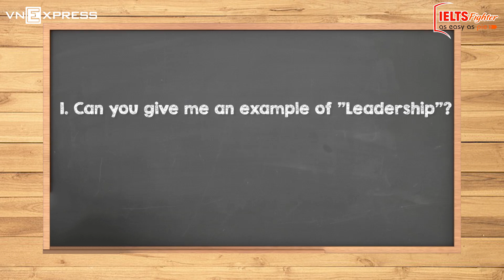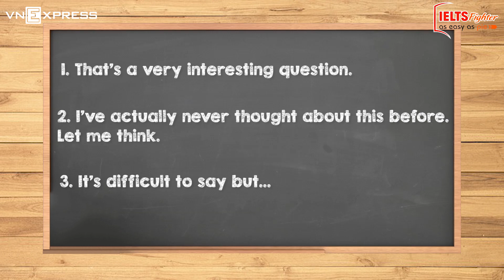[IELTS Speaking] Khi bạn không hiểu câu hỏi trong IELTS Speaking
Nếu gặp một câu hỏi mà các bạn không hiểu trong IELTS Speaking? Để chữa cháy cho tình huống này, Ms. Thùy Linh sẽ chia sẻ cho các bạn cách để vươt qua cực đơn giản nhé.
IELTS Fighter - trung tâm luyện thi IELTS hàng đầu Việt Nam

Theo dõi lộ trình học tập vô cùng đầy đủ để các bạn có thể học IELTS Onlien tại IELTS Fighter qua các bài viết sau:

Xem thêm các video bài học khác:

- Kinh nghiệm “lạ” đạt 7.5 IELTS của Tân cử nhân Hóa

- Bí kíp dùng Card tăng Fluency trong IELTS Speaking Part 2

Hệ thống cơ sở đào tạo:
✔ Cơ sở 1: 254 Hoàng Văn Thái - Thanh Xuân - Hà Nội
✔ Cơ sở 2: 44 Trần Quốc Hoàn - Cầu Giấy - Hà Nội
✔ Cơ sở 3: 410 Xã Đàn - Đống Đa - Hà Nội
✔ Cơ sở 4: 350 Đường 3/2 - Quận 10 - TP Hồ Chí Minh
✔ Cơ sở 5: 94 Đường Cộng Hòa - Quận Tân Bình - TP HCM
✔ Cơ sở 6: 233 Nguyễn Văn Linh - Thanh Khê - Đà Nẵng